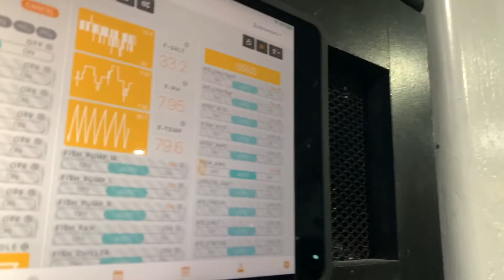Lets Talk About Fish - Seahorses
Reef Automation Facebook Group

Reef Automation Swag and Neptune Store!

Seahorses!